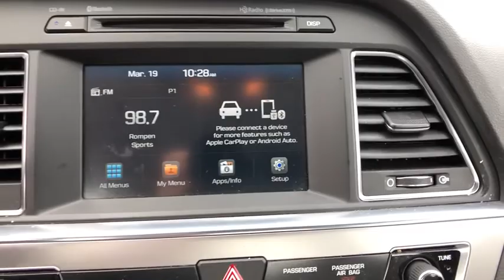2017 Hyundai Sonata Stamford, Greenwich, Norwalk, Darien, Fairfield, CT U4386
Silver Used 2017 Hyundai Sonata available in Stamford, Connecticut at Stamford Hyundai. Servicing the Greenwich, Norwalk, Darien, Fairfield, CT area.
2017 Hyundai Sonata SE 2.4L - Stock#: U4386 - VIN#: 5NPE24AF2HH566248

Stamford Hyundai
85 Magee Ave

WAS $15,990, FUEL EFFICIENT 36 MPG Hwy/25 MPG City! Hyundai Certified, Excellent Condition, LOW MILES - 29,828! CD Player, Onboard Communications System, Smart Device Integration, iPod/MP3 Input, Aluminum Wheels, Back-Up Camera AND MORE!br /br /KEY FEATURES INCLUDEbr /Back-Up Camera, Satellite Radio, iPod/MP3 Input, CD Player, Onboard Communications System, Aluminum Wheels, Smart Device Integration Rear Spoiler, MP3 Player, Remote Trunk Release, Keyless Entry, Steering Wheel Controls. Hyundai SE with Shale Gray Metallic exterior and Gray interior features a 4 Cylinder Engine with 185 HP at 6000 RPM*. Non-Smoker vehicle, Local Trade-In, Financing Available. br /br /AFFORDABLEbr /10-Year/ 100,000 mile Powertrain Limited Warranty, 24-Hour Roadside Assistance for 10-Years/Unlimited miles, 150-Point Inspection and Reconditioning, 3-Month of No-Charge SiriusXM Satellite Radio All-Access Trial, Towing/Rental/Travel Breakdown reimbursement benefits, Carfax Vehicle History Report Was $15,990. br /br /MORE ABOUT USbr /Stamford Hyundai is a digital, interactive dealership that is the Hyundai Eastern Region #1 service satisfaction Hyundai Dealer in the district two years running. We believe in transparency for our clients and feel that when our customers are educated about their purchase from availability, total brand value and finance options it is easy to say Yes to Hyundai. Combine this with our exceptional customer service and convenient online purchase process; it is easy to say Yes to Stamford Hyundai! br /br /Vehicle price includes Dealer  Finance Rebate of between $500-$750 dollars. This rebate is only available to finance customers. Customers paying cash are not eligible for this discount, and vehicle price is subject to change. See dealer for full offer det Horsepower calculations based on trim engine configuration. Fuel economy calculations based on original manufacturer data for trim engine configuration. Please confirm the accuracy of the included equipment by calling us prior to purchase. br /